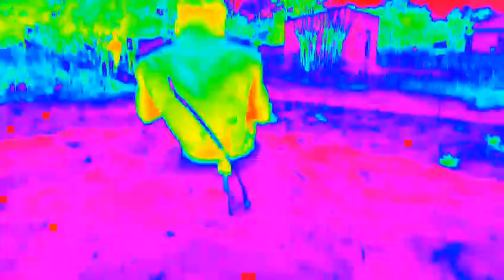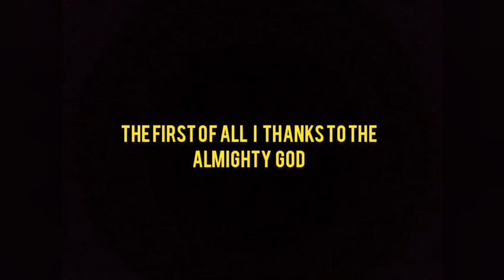Mafia Boy The beautiful ghost party 3